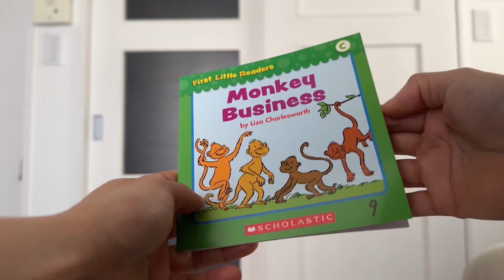#9 Monkey Business by Liza Charlesworth